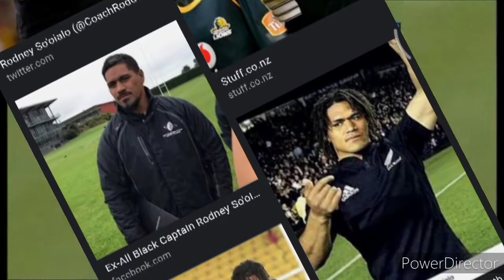Klinik Ragbi Coach Rodney So'oailo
Bertempat di padang SM Sains Johor, Salah seorang lagenda ragbi dunia.. Rodney So'oailo ..alumni New Zealand All Blacks memenuhi undangan Kesatuan Ragbi Johor untuk mengadakan klinik ragbi kepada ubi-ubi ragbi Johor sebagai perkongsian ilmu dan pengalaman .. beliau merupakan duta JRC 2019 aka Johor Rugby Carnival 2019.. tahniah pihak penganjur